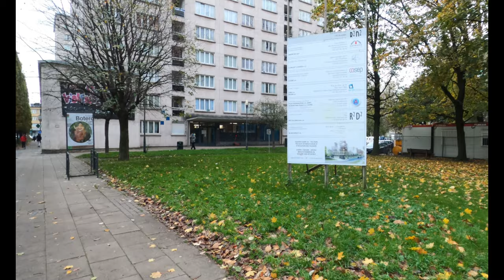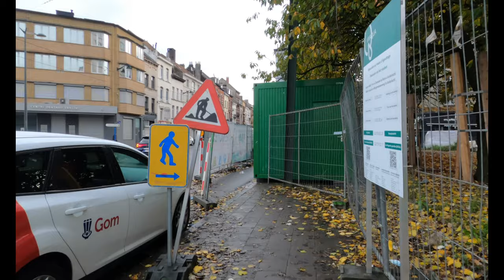strolling in Brussels Belgium Europe | Anderlecht district | 4K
hello i m Dana in today s video i m walking in Anderlecht district in Brussels, i ve start walking from rue Wayez until "gare du midi" , video created in november 2021, enjoy the walk.

NOTE:  if you want to support our chanel with a small donation here is a link that wil take you to paypal me page, your donation will be very helpfull and invested in transport tikets, better locations, and material for better videos, thank u so much

Anderlecht (/ɑ̃.dœʁ.lɛkt/) is one of the 581 municipalities in Belgium and one of the 19 municipalities in the Brussels-Capital Region. Like all municipalities in Brussels, it is officially bilingual.

On December 1, 2019, it had 121,019 inhabitants (7th most populous municipality in Belgium) 2 (60,384 men and 60,635 women), called Anderlechtois in French and Anderlechtenaars in Dutch, for an area of ​​17.74 km2, i.e. a density of 6,821.82 inhab./km2.

It is located in the south-west of the Brussels agglomeration and bordering the municipalities of Brussels-city, Dilbeek, Drogenbos, Forest, Molenbeek-Saint-Jean, Leeuw-Saint-Pierre